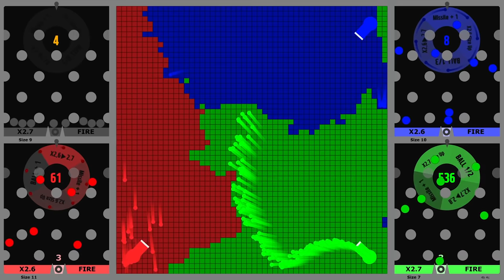Multiply or Fire with Roulette #1 - Algodoo Marble Race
Remove all enemy or get 5000 missiles to win

It's a practice piece and I'm inspired this concept by MIKAN

[ BGM Information ]